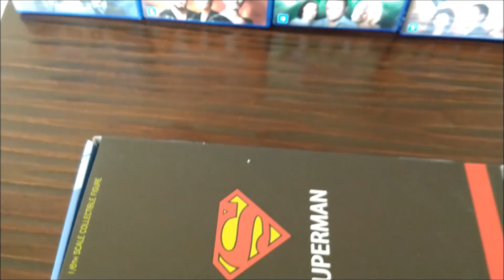Superman "Christopher Reeve" 1/6 Scale Figure Custom Hot Toys compatible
Olha a moral dessa peça aqui.
Superman do Christopher Reeve, e não precisa falar mais nada.
Se eu adquiri o Superman do Henry Cavill, eu não iria ficar sossegado em ter também a maior qualidade do Superman q na qual eu cresci assistindo.
Christopher Reeve imortalizado aqui na nossa exposição com essa peça luxuosa.
Com sua escala 1/6, roupa toda em tecido, e claro, a perfeição essa Head realística do Christopher Reeve, destacando os olhos azuis q ficam até refletidos junto ao azul claro da uniforme.
Agora sim estou satisfeito em ter o Superman da infância muito bem representado.